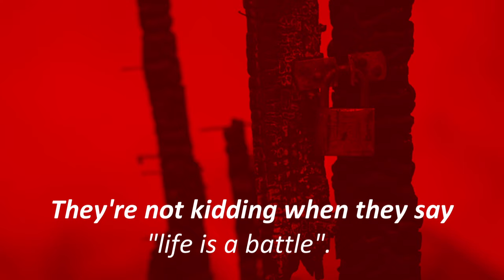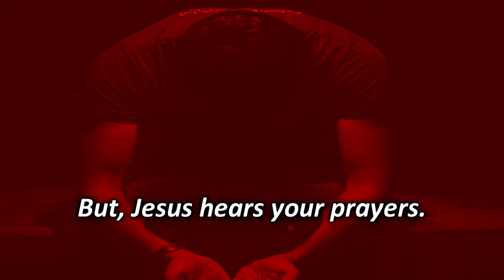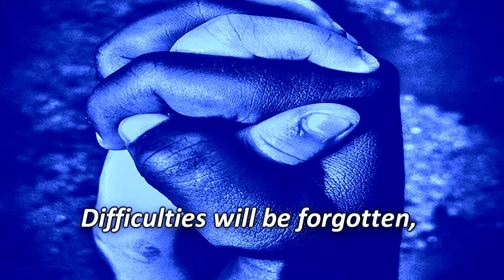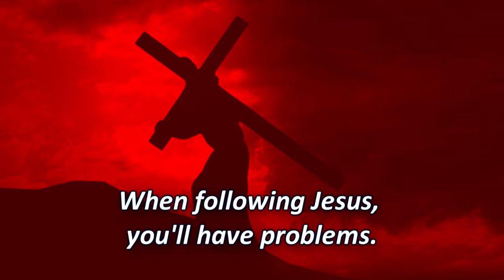ROMA SONG #9 'It's Worth It!' (Edi Beqiri)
TEXT: David Schoch / Anri Pashaj
VOCALS: Edi Beqiri
COMPOSITION: Alsked Rrenja
CLARINET: Artur Qerimi